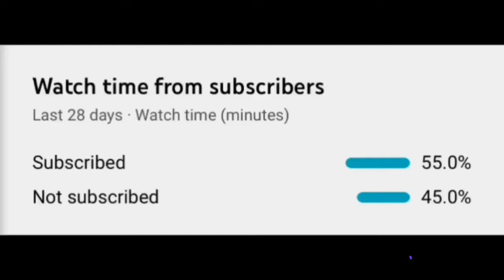Telling you about CDTV Games 123